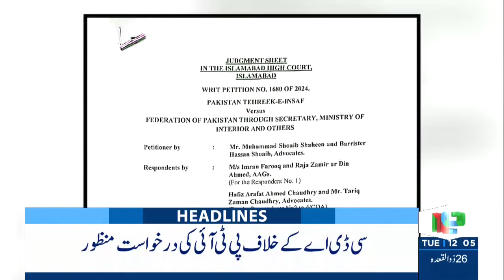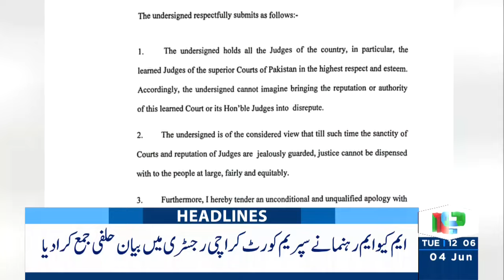Election Commission In Action | Headlines 12 PM | 4 June 2024 | NEO News | J191W